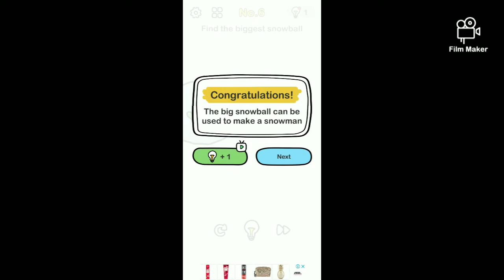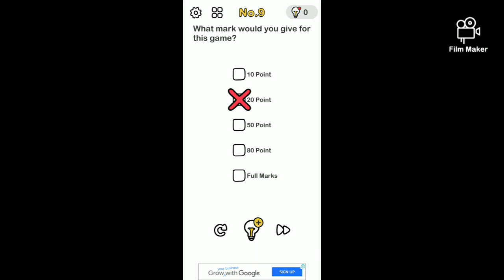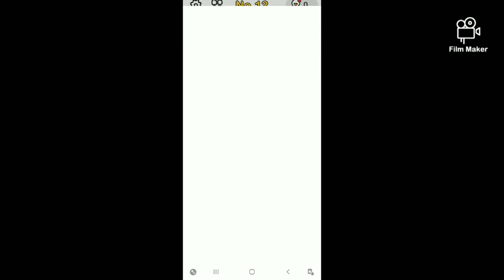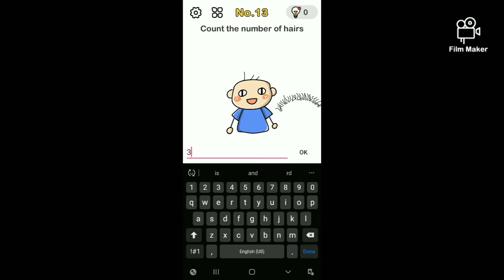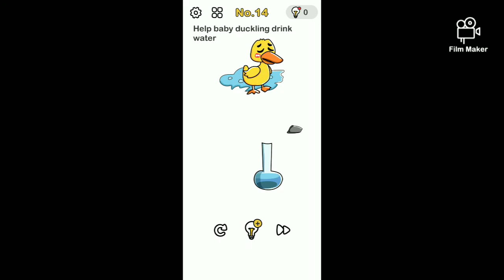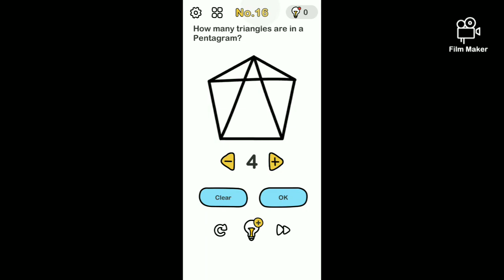2000 core IQ brain out gameplay